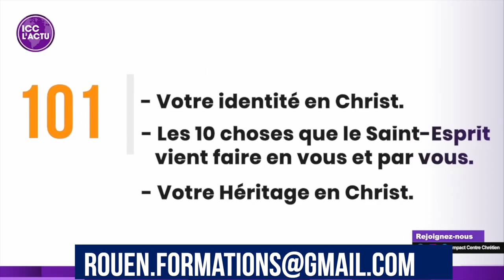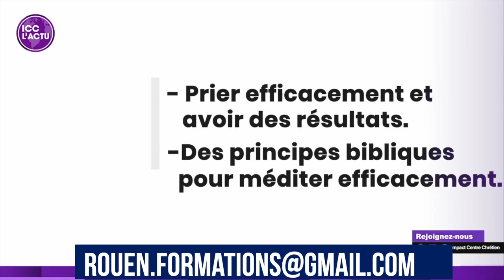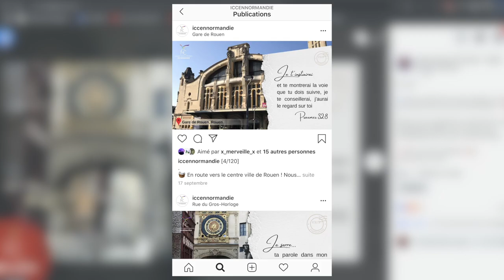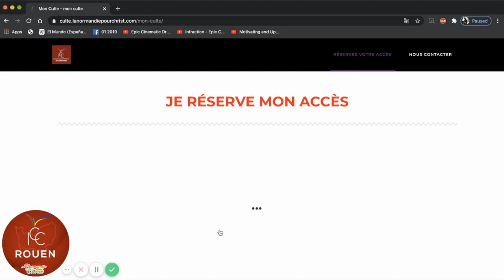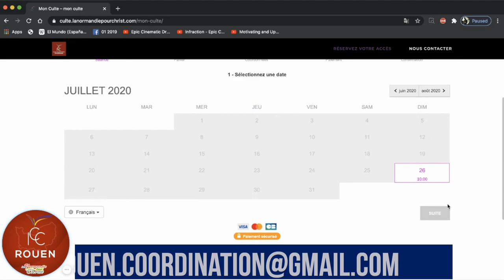25 Octobre 2020 - ICC L'actu